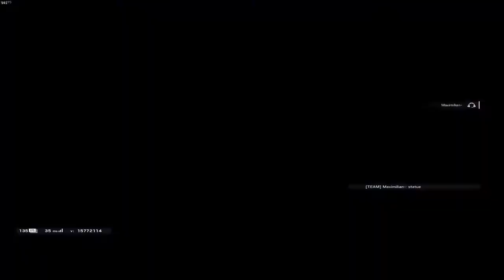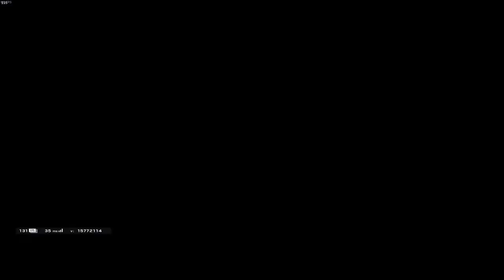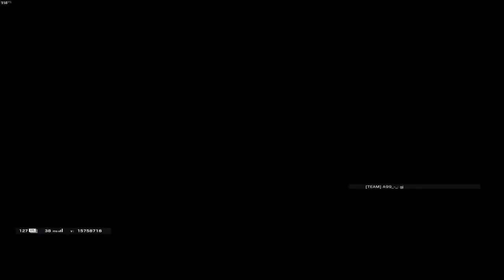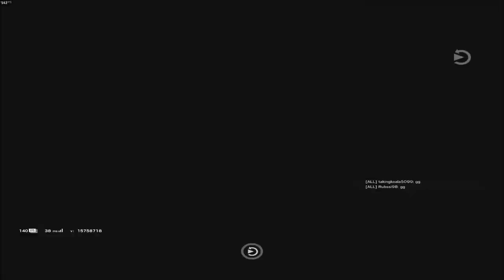End of Season Clips - Rainbow Six Siege